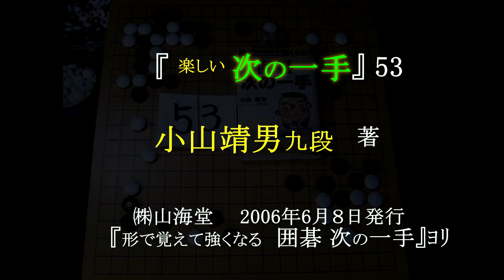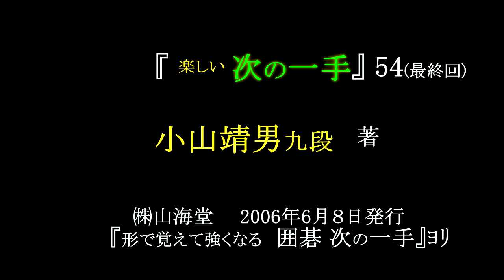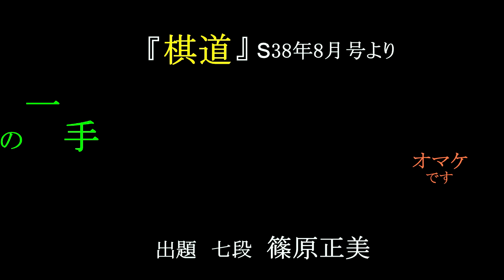『 楽しい次の一手』53,54＋ｵﾏｹ (最終) MR囲碁3335～36＋2924